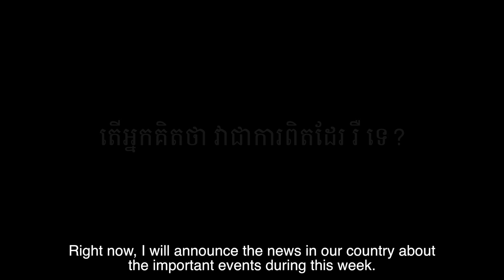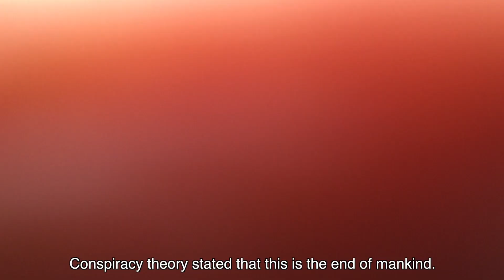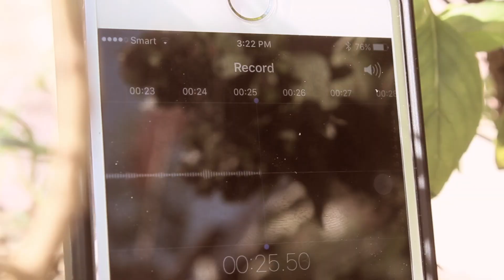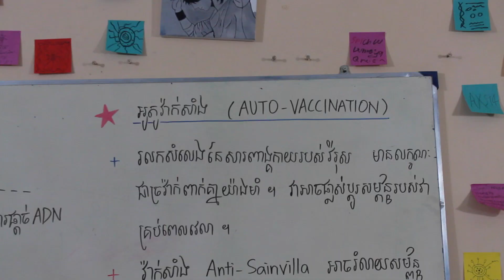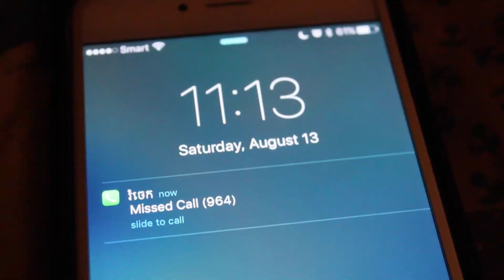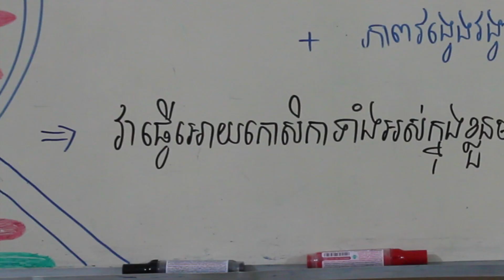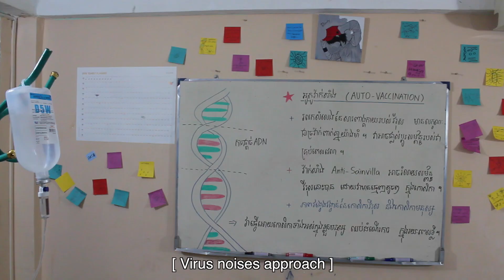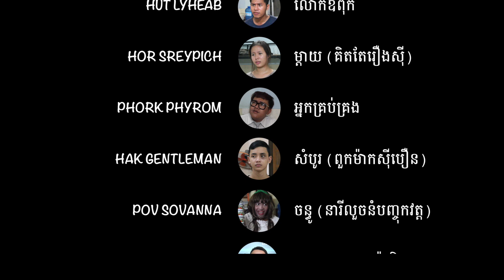AXS-14 [Parody Science Fiction Film in Cambodia]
ខ្សែភាពយន្តរន្ធត់ បែបវិទ្យាសាស្ត្រ ដែលប្រជុំទៅដោយតារាសំដែងល្បីៗ។ AXS-14, មេរោគដែលមានជីវិត នឹងទៅតាមរកអ្នកឆាប់ៗនេះ...